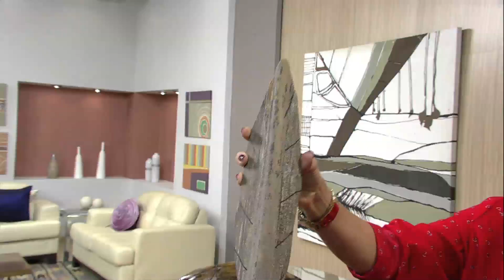Mulher.com 07/02/2013 Walter Silva - Máscara indígena parte1